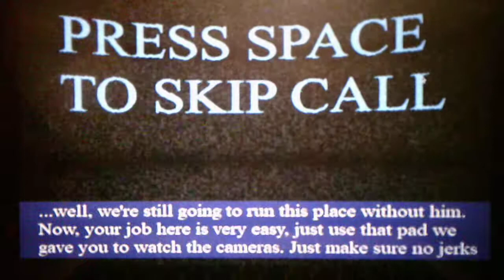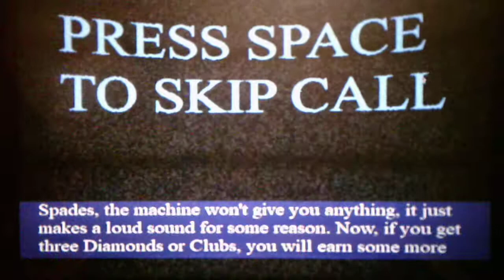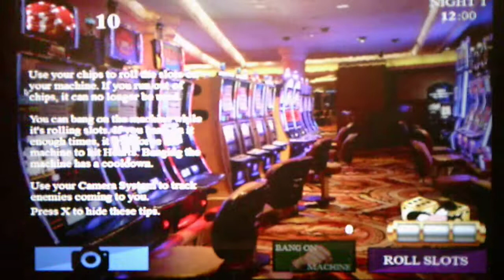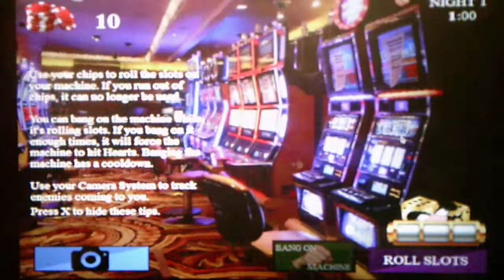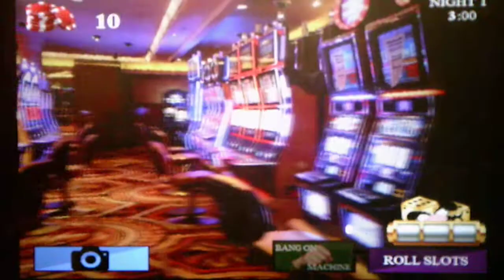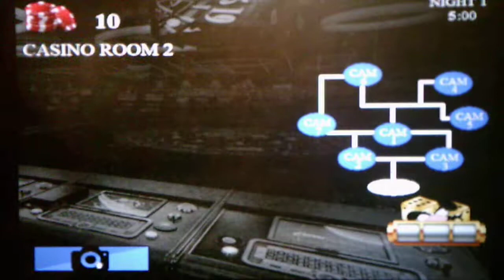Five Nights At Wario's High Rollers Night 1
This whole game is so far interesting with game being in the casino